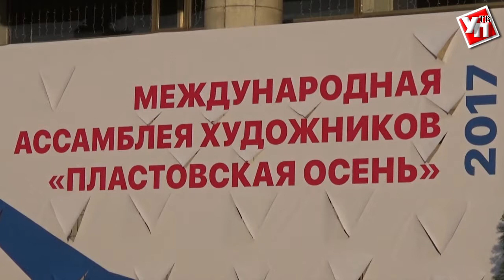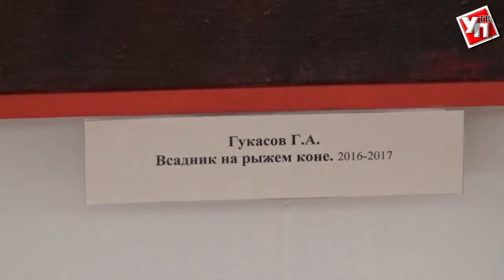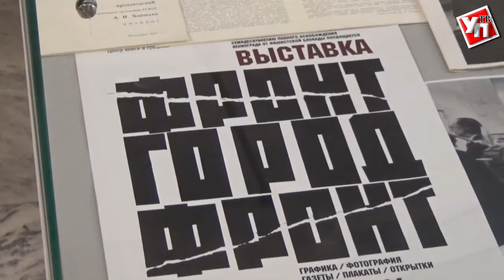«Пластовская осень» подарила ульяновцам новые выставки с уникальными работами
Восемь экспозиций открылось в Ульяновске в дни проведения VII Международной ассамблеи художников «Пластовская осень».